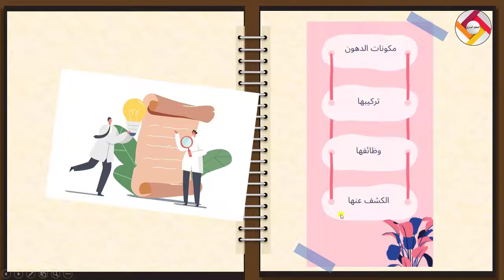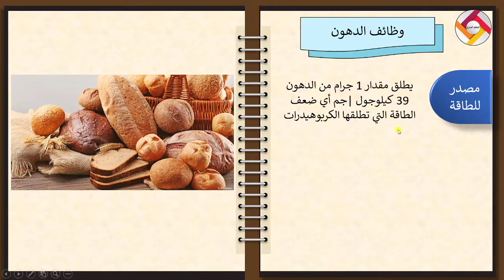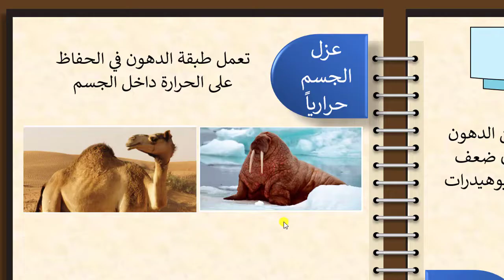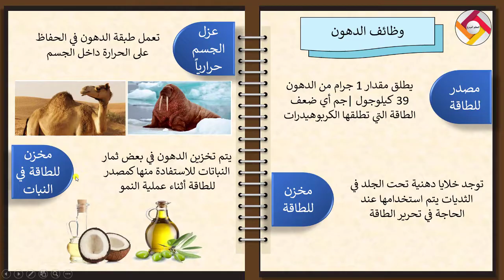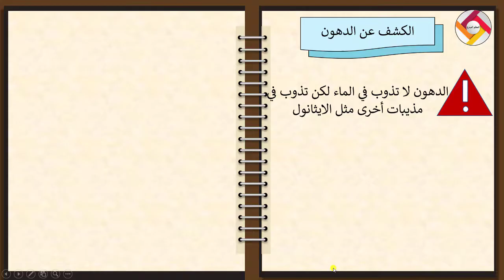الدهون | أحياء الصف التاسع | قناة المعلم المبدع